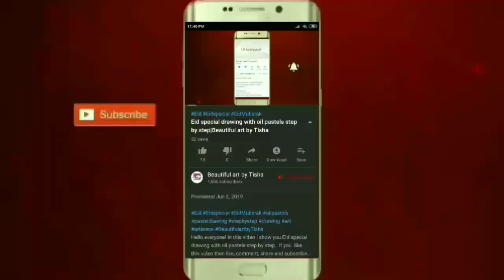Victory day scenery drawing step by step|Beautiful art by Tisha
BijoyDibosh VictoryDay Hello everyone! In this video i want to show you all how to draw bijoy dibosh scenery drawing for beginners.. If you like this video then like, comment, share and subscribe... Thanks for watching ❤

Drawing tools-Diamond color pencil
                          Titi oil pastels